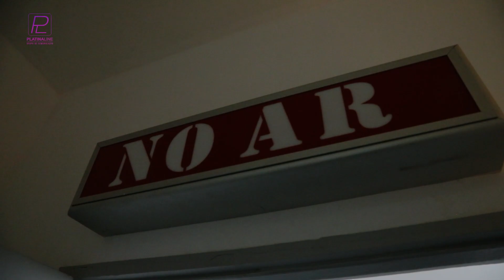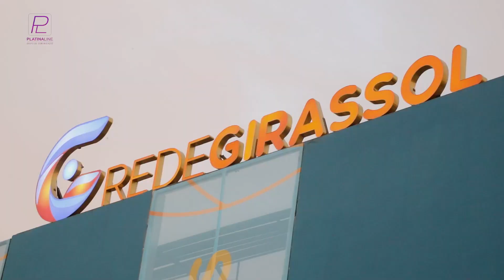Rede Girassol é apresentado a imprensa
Rede Girassol é a mais recente multiplataforma composta por televisão, rádio, portal de notícias e negócios, cuja cerimónia de lançamento da emissão experimental do canal girassol tv teve lugar nesta quinta-feira (17), em Luanda, num evento testemunhado pelo Ministro das Telecomunicações, Tecnologias de Informação e Comunicação Social, Mário Oliveira, e o Governador provincial de Luanda, Manuel Homem.

Com o objectivo de acompanhar a dinâmica do mundo actual, o canal de TV, que vai ao ar já neste sábado 19 de novembro, trará uma diversidade de conteúdos desde o entretenimento à  informação, pautando pela credibilidade e isenção das notícias.

Em entrevista exclusiva ao Platina Line, Hélder Barber Dias dos Santos, PCA do mais recente projecto de comunicação multimídia e telecomunicações, entre vários aspectos falou sobre o grande desafio que espera a Rede Girassol nos próximos dias.

“O que vai definir o nosso posicionamento é a forma como o público vai reagir aos nossos conteúdos. Esse é que é o nosso grande desafio. Porque melhor que sejam os meios, melhor que sejam as ideias, se o público não acolher bem, nada feito. Entretanto, o nosso desafio é esse, servir bem o público e de forma diferenciada”, disse.

Já o ministro das Telecomunicações, Tecnologias de Informação e Comunicação Social, Mário Oliveira, realçou que a entrada em funcionamento da Girassol TV é mais um sinal de progresso do nosso país.

“Olho esta iniciativa como um sinal de progresso do nosso país, com sinal de que o nosso país está vibrante, que caminha a passos largos para o desenvolvimento. Porque com esta rede de televisão muitos cidadãos serão melhor informados e melhor formados”, frisou.

O canal girassol TV vai ocupar a posição 20 da ZAP e 54 da TV Cabo, sendo que já se está em “conversações muito adiantadas” com a DSTV para que mais angolanos assistam ao mesmo canal.